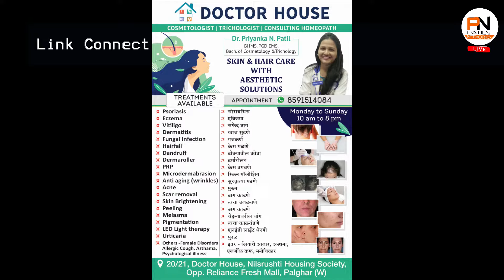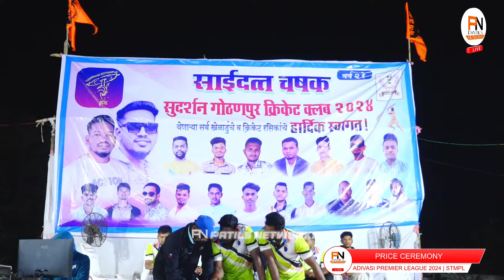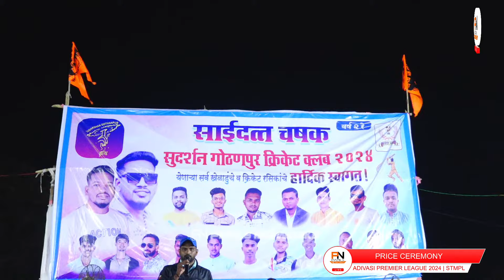PRIZE CEREMONY || SAIDATTA CHASHAK 2024